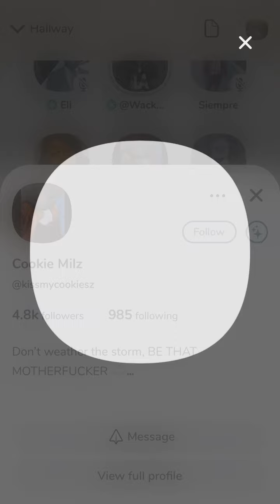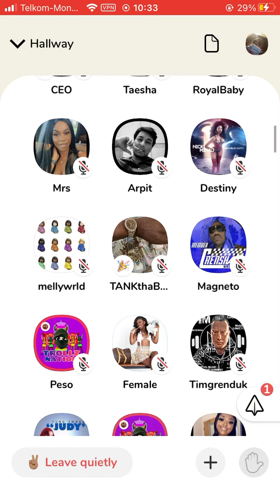nba youngboy confirmed song with 6ix9ine